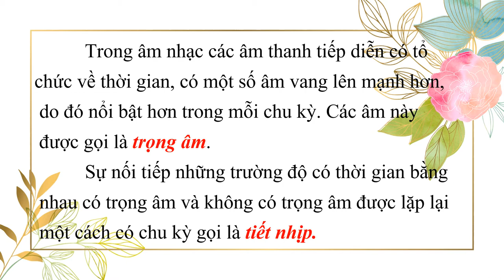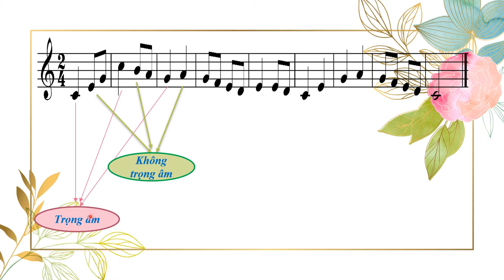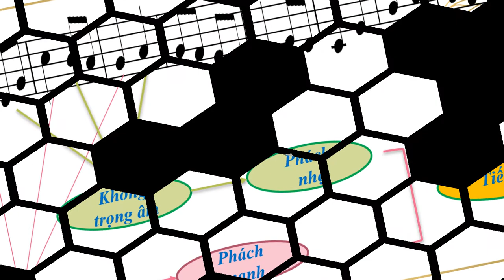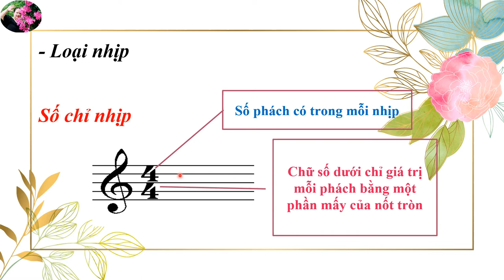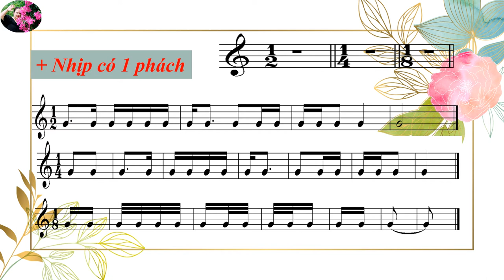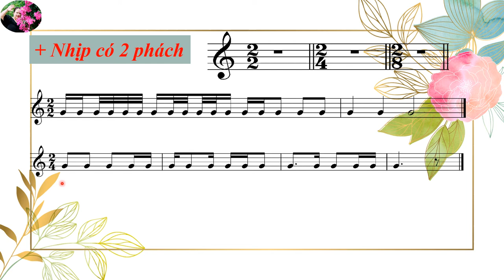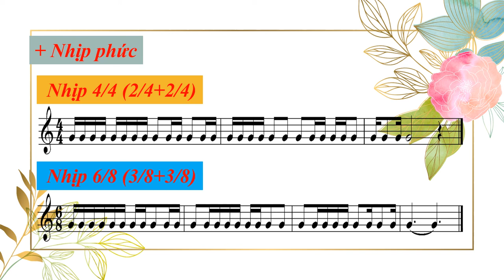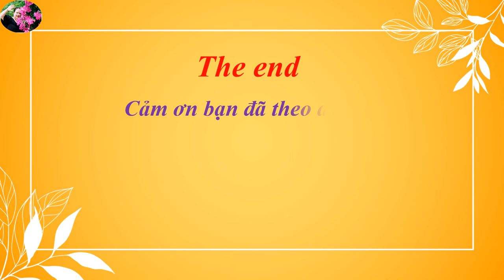Cùng học Lý thuyết âm nhạc cơ bản. Chương 2 (P3)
1. Giới thiệu về Văn hóa Tuyên Quang
3. Bán hàng xách tay
5. Dạy nhạc tại TP Tuyên Quang
- Dạy nhạc: Nhạc lý, Hát, Thẩm âm, Tiết tấu, Đàn Phím điện tử (Organ)
- Dạy nhạc cho trẻ, ôn thi ĐH, CĐ, Trung cấp các môn liên quan đến âm nhạc
- Nhận dạy nâng cao cho GV Mầm non tại TP Tuyên Quang